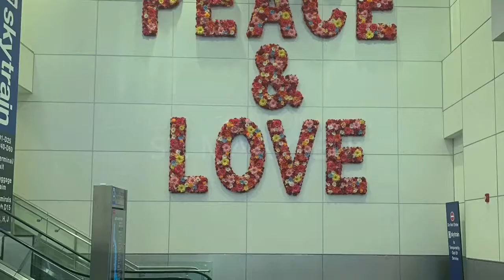St. Maarten Mini Vlog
Hi guys! Just a quick mini vlog and compilation of short videos I recorded in St. Maarten this past week at the beautiful Sonesta Ocean Point Adult Only Resort.